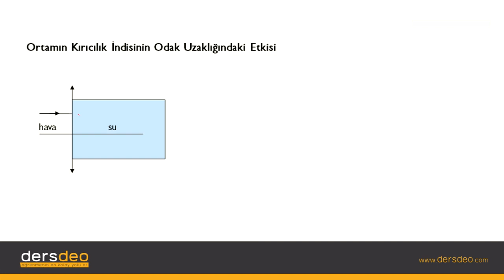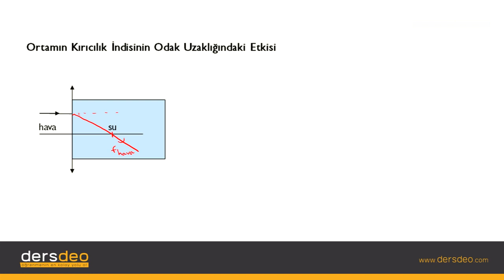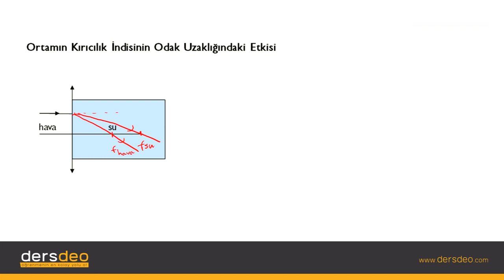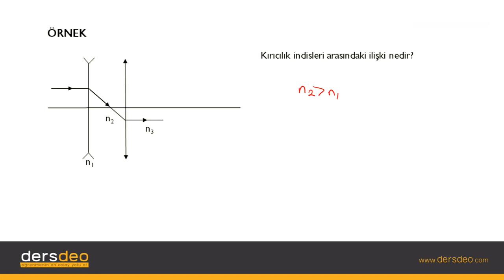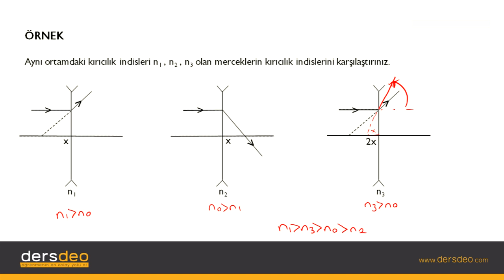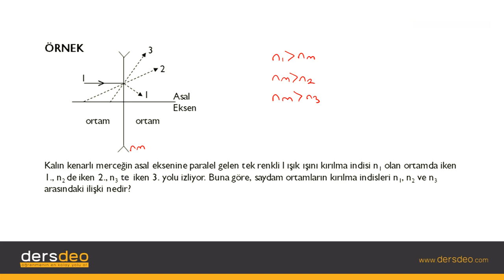Fizik, Fizik, TYT, Ortamın Kırıcılık İndisinin Odak Uzaklığındaki Etkisi #08